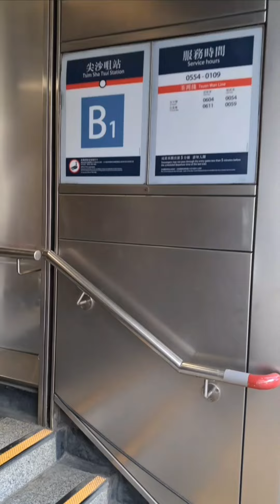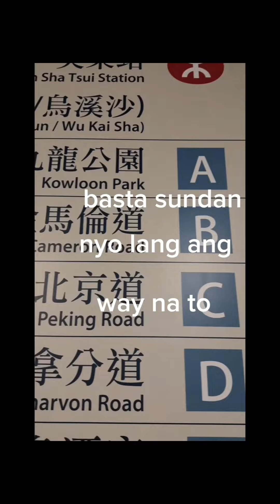the easy way for me#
My easiest way Going to TST immigration